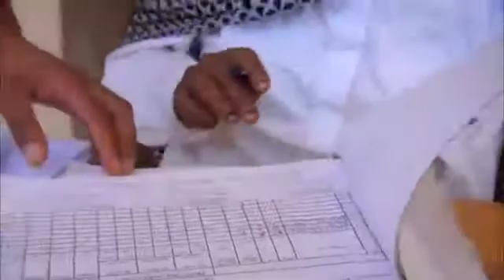Antibiotics For Eye Disease Saving Ethiopia's Children (Carter Center)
An antibiotic treatment given to save children's eyesight is actually saving their lives. In Ethiopia's Amhara region, where 60 percent of children suffer from trachoma, The Carter Center -- with regional and international partners -- supports mass drug administration including Zithromax®, donated by Pfizer Inc. Antibiotics administered for trachoma, a bacterial eye infection that is the world's leading preventable cause of blindness, are treating other ailments and reducing Ethiopia's high rates of child mortality.

Efforts to Control Blinding Trachoma Reduce Child Mortality in Ethiopia, JAMA Study Finds